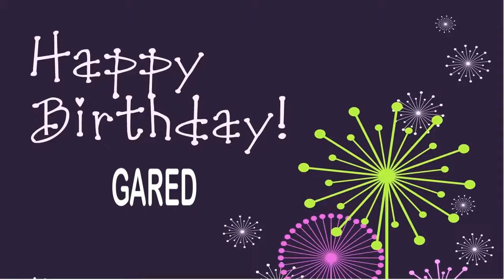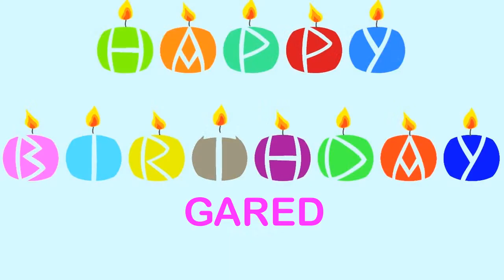Gared Wishes & Mensajes